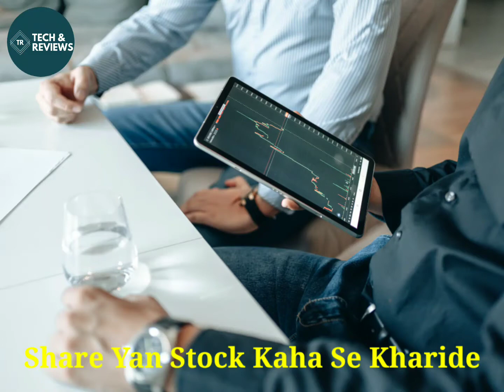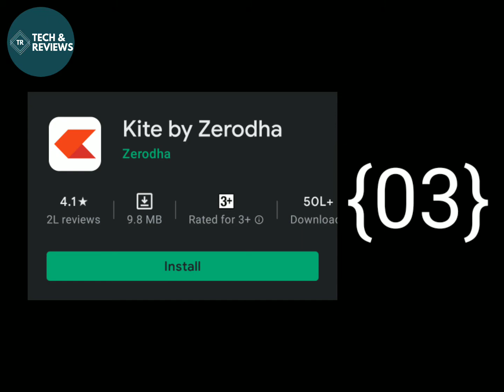kya hota hai share market | stock market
dosto is video me mene bataya, hai ki kya hota hai share market, stock market kya he, aur 3 best apps ke bare me bataya hai jis aap share kharid yan buy kar sakte he,

Social Media Handles
Whatsapp Status

share market kya haiShare market kya haishare market news todaytoday share market newsshare market me paise kaise lagaye appStock MarketStock market strategyShare market Real StoryEquity tradingstock market for beginnersShare market for beginnersEquity marketWipro share storyShare market earning proof3 best tips for share marketbasics of share market for beginnersgroww app stock marketTrading